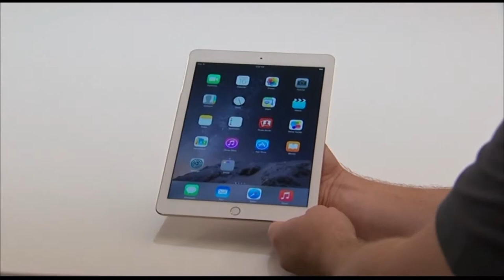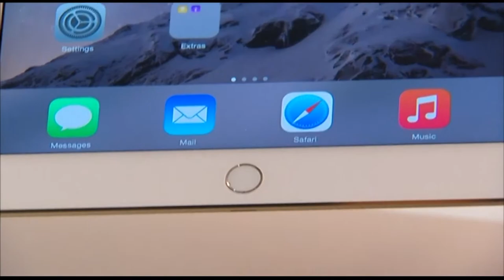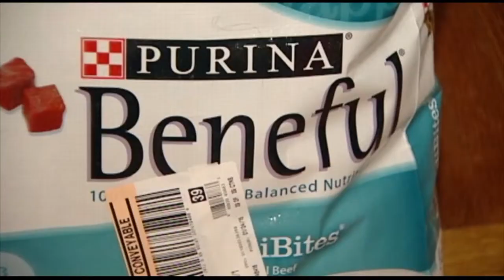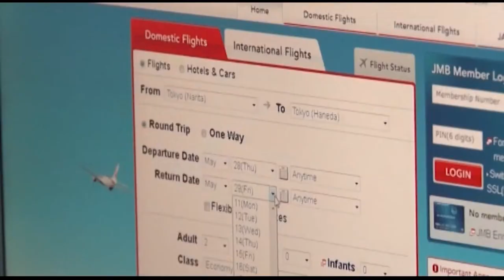Ed Crane Anchor Demo